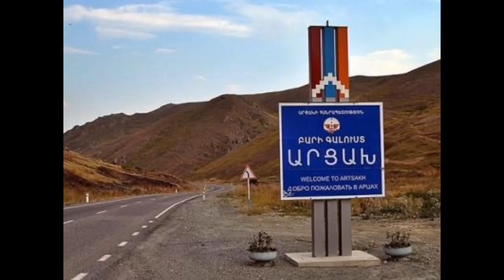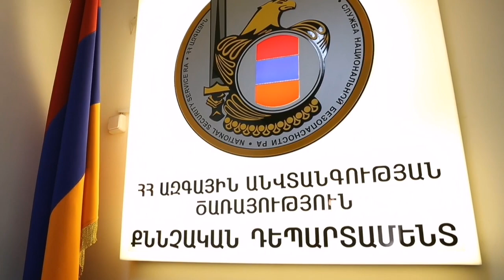Տոնոյանը բռնվեց գործի վրա. Ողջ ազգը հենց սրան էր սպասում